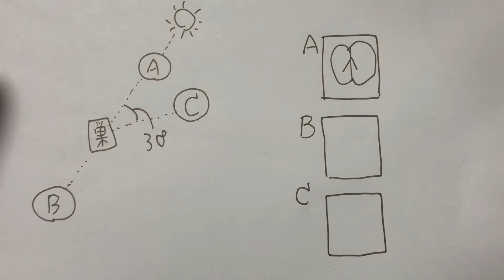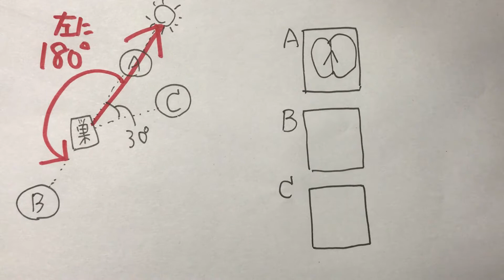ミツバチの8の字ダンス②（問題演習編） 高校生物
ミツバチの８の字ダンスについての問題演習です。
基本の授業はこちら

●巣箱でのダンスにおいて、通常、常に真上の方向を太陽の方向とみなすことに注意せよ（8の字ダンスは垂直巣面で行われる。ダンスの直進部と鉛垂線のなす角が、太陽ー巣ーえさ場のなす角をあらわしている。つまり、視覚情報で得た餌場の位置情報を、重力情報に変換して指示している）。
＊ただし、人為的に（実験的に）この軸（鉛直上方を太陽のある方向とする軸）をずらすことができる（ミツバチを混乱させ、軸をずらすことができる。すなわち、真上が太陽の方向ではなくなる）。たとえば巣面を明かりで照らしたり、巣面を青空に露出させると、人間の目から見ると、指示角はずれる（ただし、指示を受ける側のミツバチの軸もずれるため、えさ場の位置は正確に伝わる）。
●ミツバチは、太陽コンパス（動物が太陽を基準にして定位方向を決めるシステム）と時間感覚を協調させることで、未経験の時間における太陽の位置を推定し、えさ場の位置を指示することができる。午後に外出したミツバチは、午前に他個体にえさ場を指示することができる。
●巣の中からは空が見えない。ミツバチどのように太陽の位置を推定するのか？実は、ミツバチには、人間には見えない、太陽からくる紫外線のパターン（偏光の振動方向）を感知する能力があり、直接空と太陽を見なくても、太陽のある方向を知ることができるのである。同じ理由で、曇りの日、太陽が見えない日でも、太陽のおおよその位置を知ることができる。
●ミツバチのダンスは、蜜あるいは花粉を発見したミツバチのワーカー(働き蜂)が帰巣後、巣板にいる同胞に情報を伝えるため、腹部をはげしく振動させながら歩きまわる行動である。フリッシュが詳しく研究した（フリッシュはノーベル賞を受賞した）。
●体表に残る花の香は蜜源植物の香を伝え、また蜜源の距離が巣から約100 m未満の場合には円を描く円形ダンスとなり、それより遠い場合には重力方向に対し一定の角度を保ってまず直線を描き、次に右または左に回転してもとの位置に戻る8の字ダンスを躍る。直線部が重力の反対方向（鉛直上方）となす角は、巣から見て太陽の方向と餌の方向とのなす角に一致する(太陽コンパス)。
さらにダンスの速さは距離に反比例し、これによって距離情報を伝達している。
ダンスの継続時間が長いほど蜜源が豊富で出動する働き蜂が多数必要なことを示す。
●ミツバチのダンスはフリッシュが詳しく研究した（フリッシュはノーベル賞を受賞した）。
「ミツバチが特定の指示でも受けないかぎり、前もって予測もできないような場所に餌場をもうけてみた・・・濃い砂糖水を置いてみたところ、ミツバチが早速これを認め、まもなくそれに対応して巣箱ではダンスが始められ、数分後には、新たなミツバチがこの隠された場所へ群をなして集まってきた。この光景を見た私のありのままの気持は、ショックに近いものだった。・・・しかし事実はあくまで事実であった。」「ミツバチはなんらかの方法で、目的地の方位を相互に伝えあっている、という説明以外には言いようもなかった。」フリッシュ『ある生物学者の回想』より